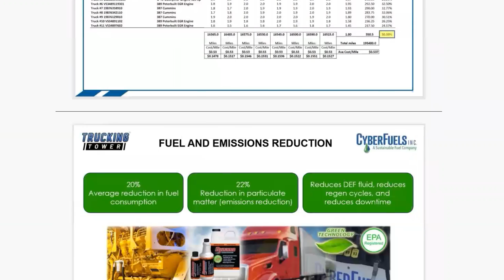Leveraging Media to Grow a SaaS Platform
On the show today we discuss:
☑ Paul’s journey and his decision to use media in his business
☑ What led to the launch of ShipperCRM SaaS
☑ The Trucking Tower business intelligence SaaS and use of media
☑ Key challenges in the industry addressed with ShipperCRM
☑ Why media plays a key role with Paul’s companies
☑ How to grow an audience and key pointers for utilizing media
☑ More…

Feel free to chime in with your thoughts on this topic and any potential topics you are interested in seeing on the show.

Andy Hedrick
CEO – TruckingTower.com
Co-Host of the Trucking Tower Podcast